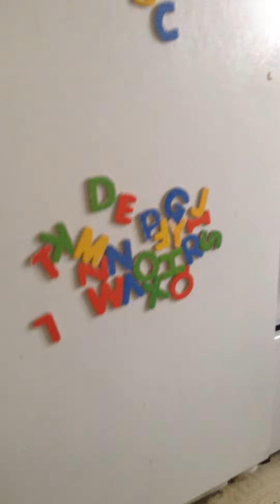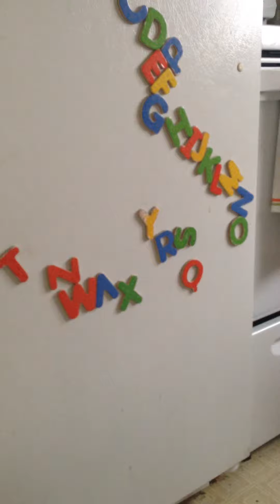ABC Aeon at 1